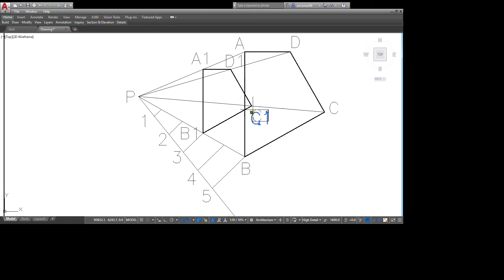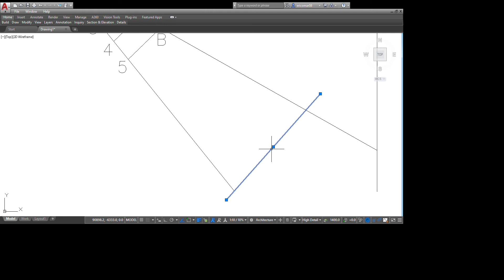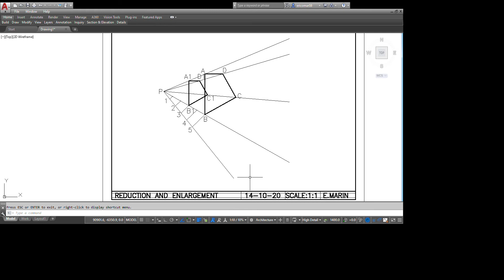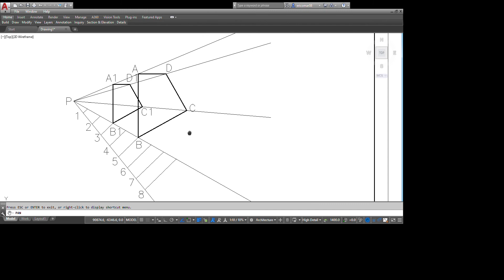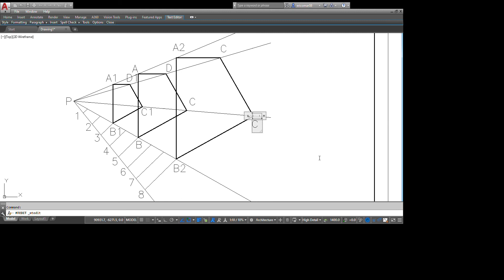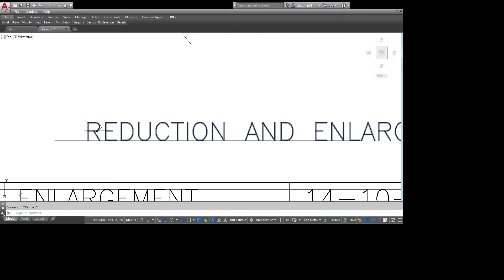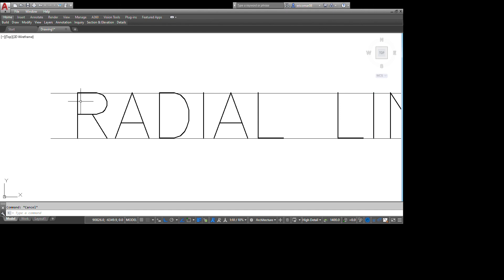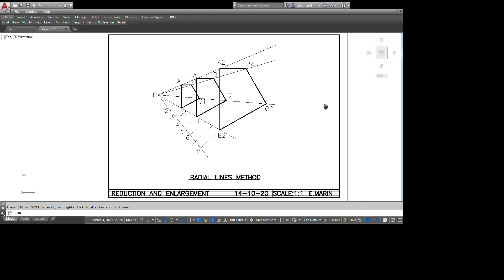Rdial Lines Part2